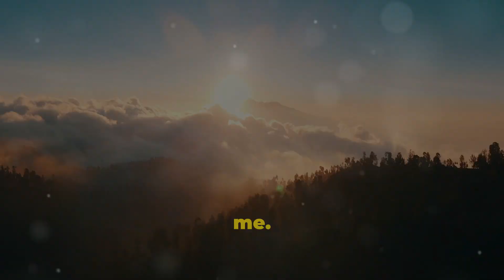God is Good; and indeed, Beyond all man's comprehension(s) of Good.